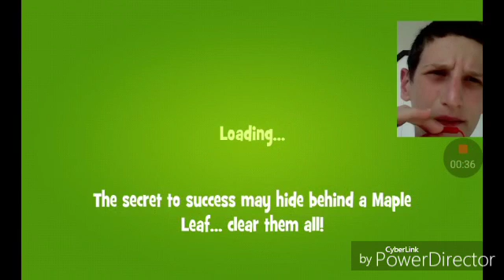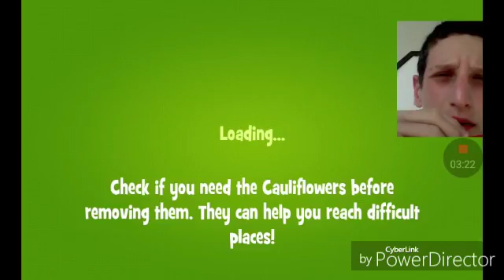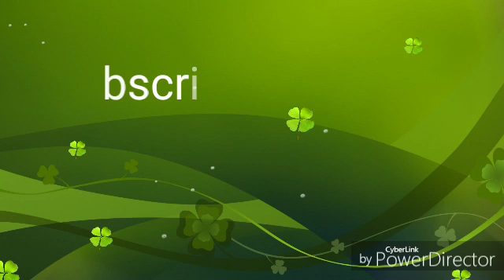Papa Pear Saga ep2 ♥WGE♥ ♠Filip Dimitrievski♠ 🆔